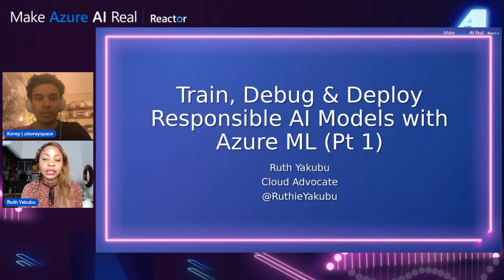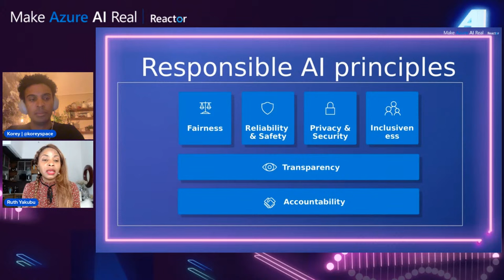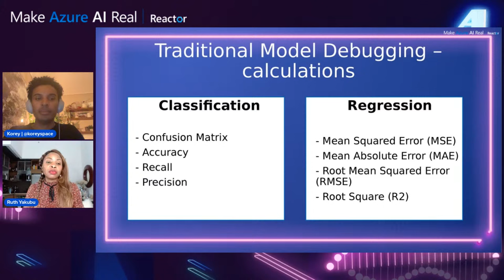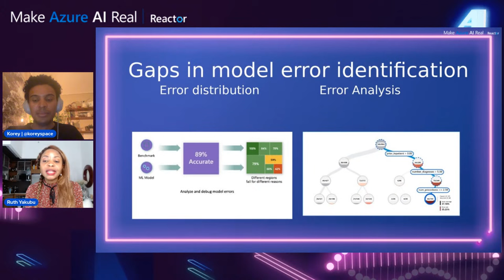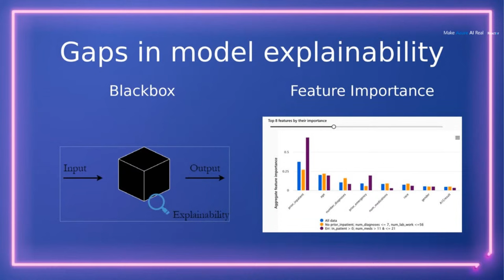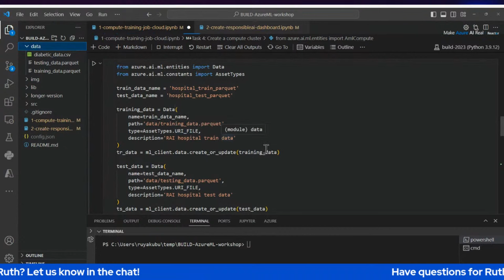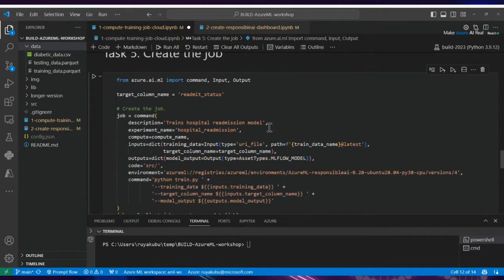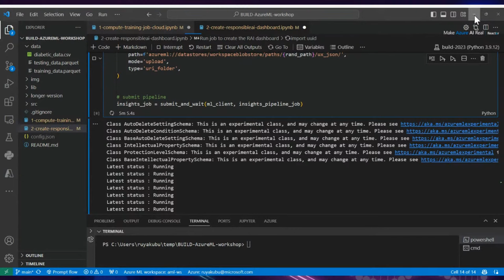Make Azure AI Real: Train, Debug & Deploy Responsible AI Models with Azure Machine Learning (Part 1)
You’ll learn how to train a model in the cloud, and how to ensure it performs responsibly. We’ll be using the UCI hospital diabetes dataset to train a classification model using the Scikit-Learn framework. The model will predict whether or not a diabetic patient will be readmitted back to a hospital within 30 days of being discharged.

[eventID:20961]